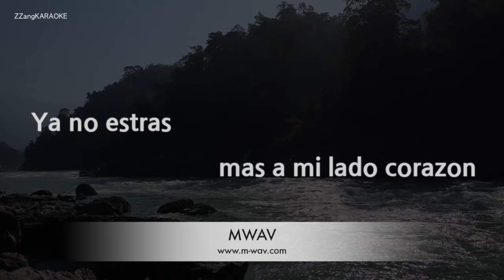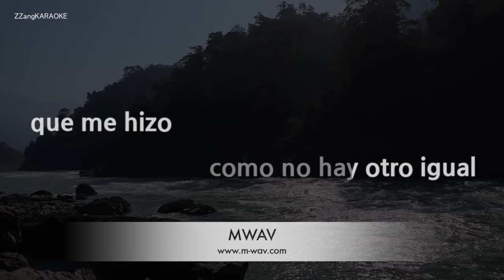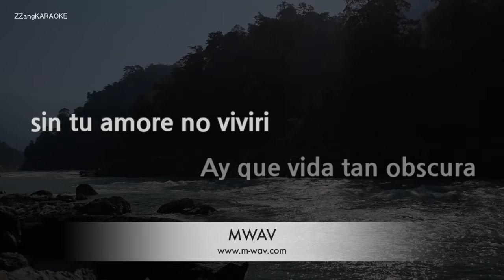Trio Los Panchos-Historia De Un Amor (Karaoke Version)